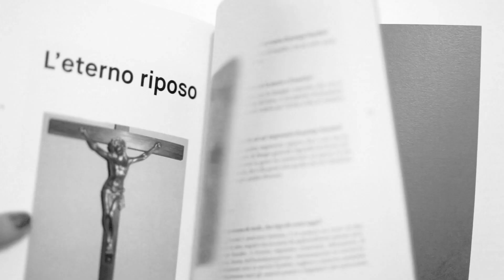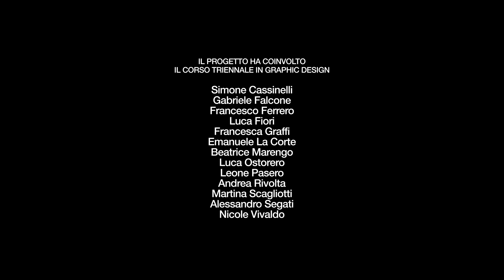Una storia emozionante, la nostra - Progetto in collaborazione con Museo Risorgimento | IED Torino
Ieri come oggi, è tempo di Risorgimento!
Questo il messaggio della nuova identità visiva del Museo Nazionale del Risorgimento Italiano, creata dagli studenti dell'Istituto Europeo di Design e presentata in occasione delle celebrazioni per i 160 anni dell'Unità d'Italia.

Oggetto della progettazione di tesi del corso Triennale in Graphic Design, il nuovo logo sottolinea l'attualità della missione del Museo e rafforza il dialogo con le generazioni più giovani, reinterpretando l'identità istituzionale con un linguaggio contemporaneo: custode della storia e dei suoi valori, invita ed esorta a un nuovo Risorgimento.

Grazie alla collaborazione con IREN il nuovo logo sarà proiettato sulla Mole Antonelliana nelle serate del 15 e 16 marzo.

Il logo è stato realizzato da: Luca Fiori, Leone Pasero, Martina Scagliotti, Nicole Vivaldo.

Hanno partecipato al progetto: Simone Cassinelli, Gabriele Falcone, Francesco Ferrero, Francesca Graffi, Emanuele La Corte, Beatrice Marengo, Luca Ostorero, Andrea Rivolta, Alessandro Segati.

Video credit Undesign

Voce Arianna Granata